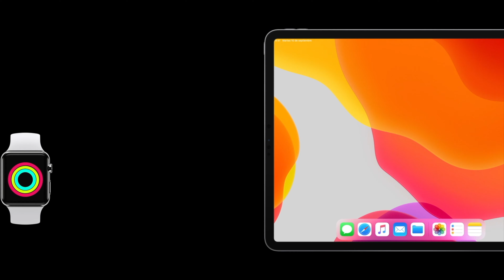Los mejores accesorios para tus productos Apple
Probamos los accesorios de MOFT para dispositivos de Apple. Una billetera MagSafe para iPhone, un soporte "invisible" para MacBook y una funda para MacBook que también es soporte.